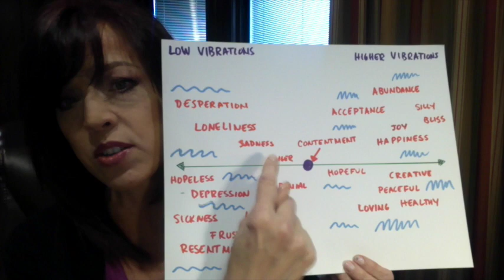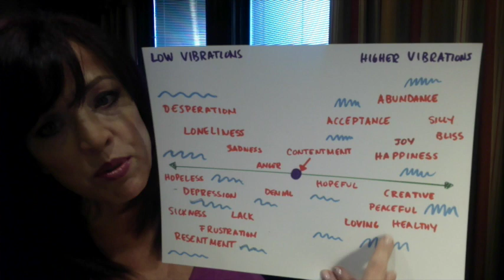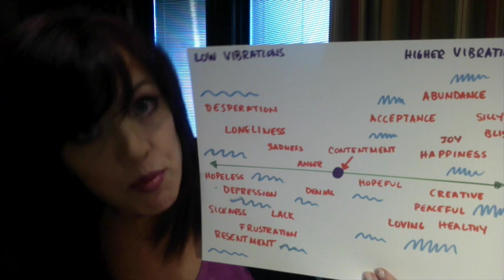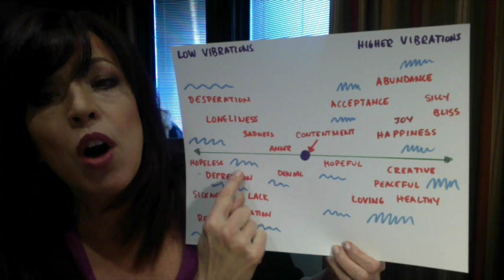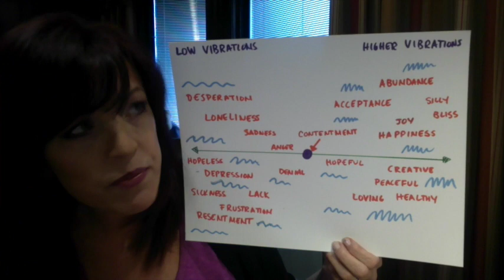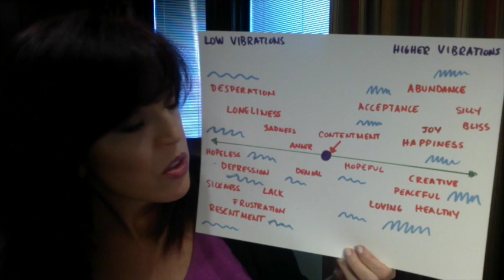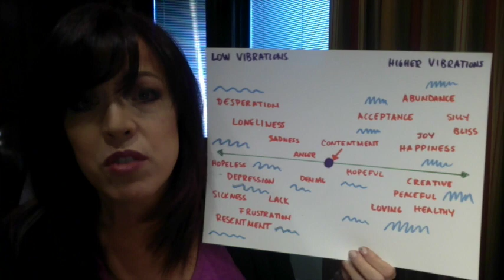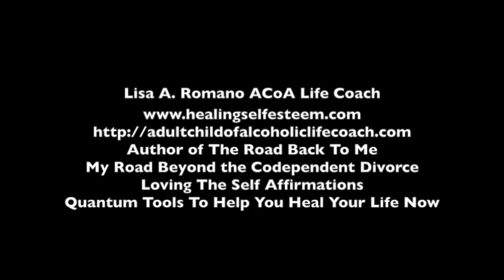Emotionally STUNTED? Raised by an Alcoholic or Narcissist?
Are you suffering from narcissistic abuse? Are you codependent? Have you been in an abusive relationship and now feel down, depleted and depressed?

This video has been created for adult children from dysfunctional homes who are trying to raise their vibrational frequencies even though they have been abused in childhood.  In order to heal, we must learn how to control our 'thought forms' so we can own our vibrational frequencies and create the lives we truly deserve.

Children of alcoholics and or children of narcissists have been wounded at their core.  For this reason, many of us have low vibrational frequencies.

If we suffered childhood emotional neglect of some other form of child abuse our vibrational frequencies have been impacted.

In order to use the law of attraction deliberately, we will need to learn how to change our thought forms to reflect what we truly wish to manifest in our daily lives.  This is no easy task when you have been the victim of some form of narcissistic abuse.

Children of narcissistic parents, who are now suffering from codependency symptoms, may be struggling to learn how to love themselves after narcissistic abuse.  Narcissists tend to attract people pleasers, or codependent personalities.  Because codependents are eager to please, because they seek outside validation, they are easy targets for narcissistic lovers, and friends.

It is not easy to learn how to love yourself after narcissistic abuse, but with the right codependency recovery tools, it is possible.  It is even possible to find love after codependency.

Lisa A. Romano is a Certified Life Coach, bestselling author, and mentor.  She is also the creator of the expert praised 12 Week Breakthrough Coaching Program.

Her books are;
The Road Back To Me
My Road Beyond The Codependent Divorce
Codependent Now What? It's Not You-It's Your Programming
Loving the Self Affirmations 1 & 2
Quantum Tools To Help You Heal Your Life Now